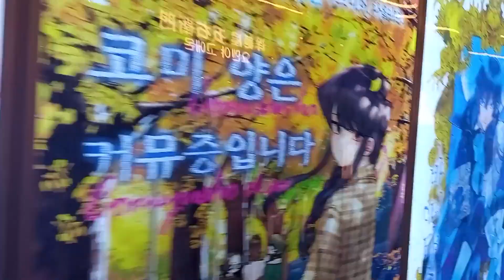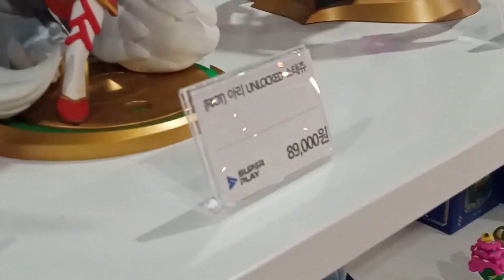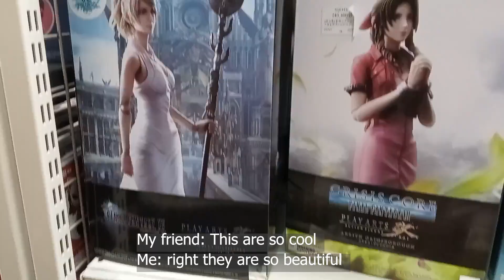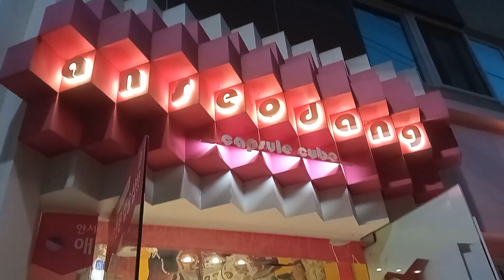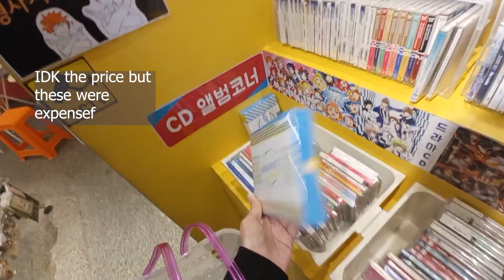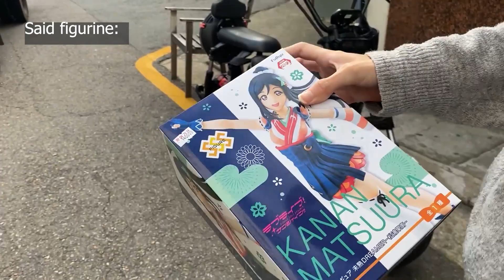Anime Shop stores in KOREA - the Cheapest Prices for good quality!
Hello everyone! Are you looking for a korea travel guide with some indispensable anime stops ? in this video i'll show you some of the stores i could find in seoul!